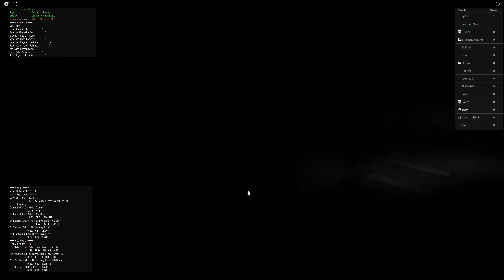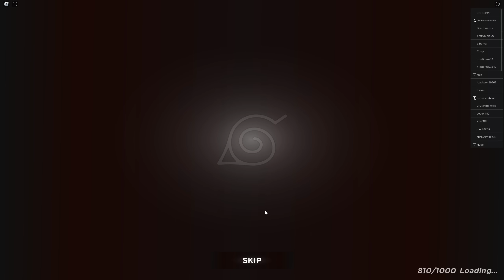I Tried Red Weeb New Roblox Naruto Game | Honest First Impressions